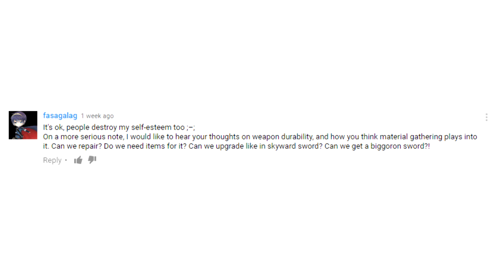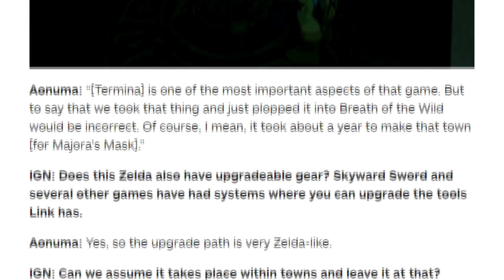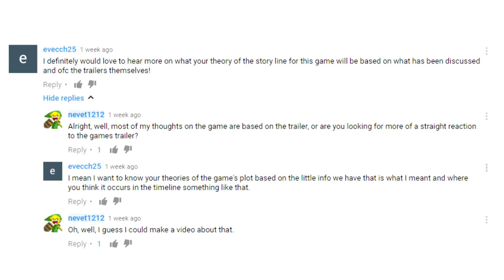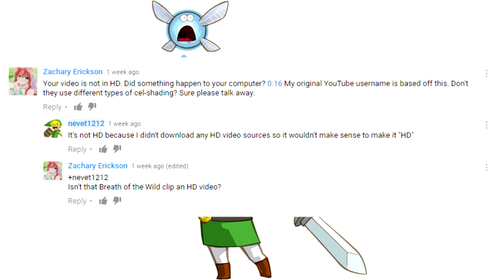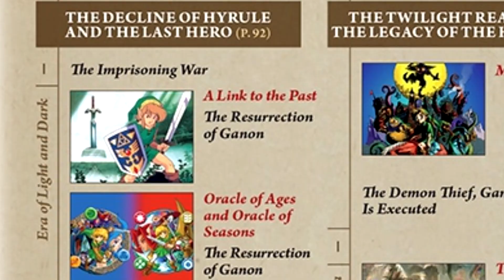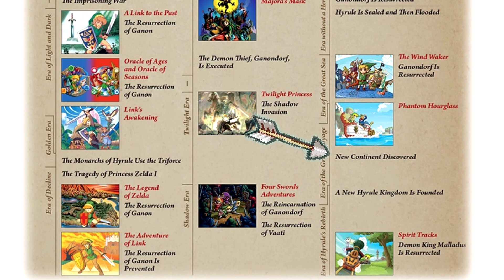Breath of the Wild part 3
I answer questions from viewers about Breath of the Wild.